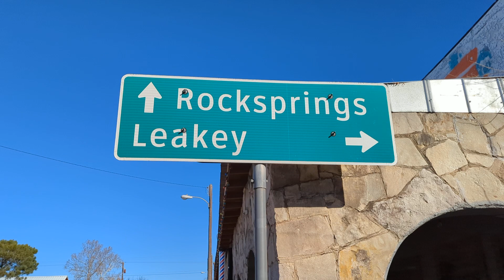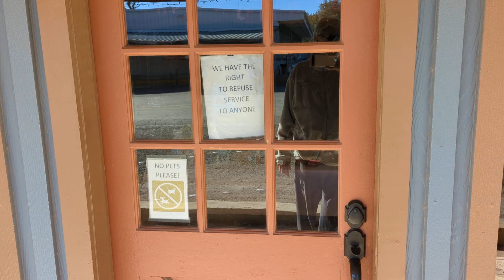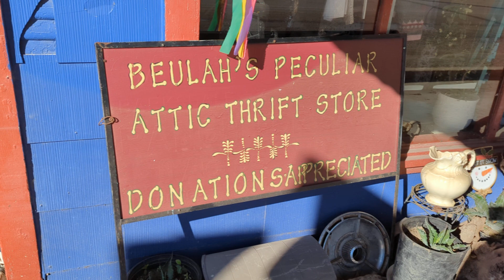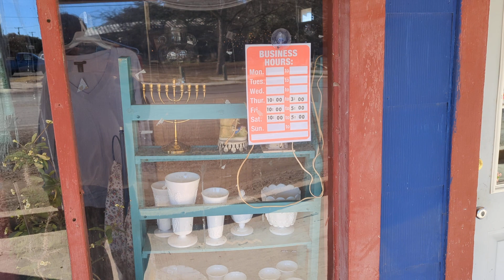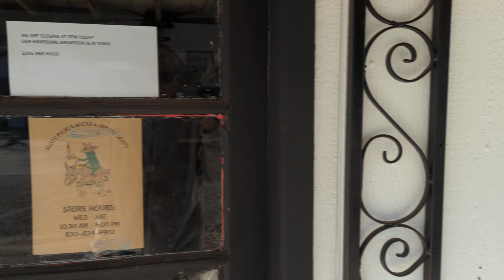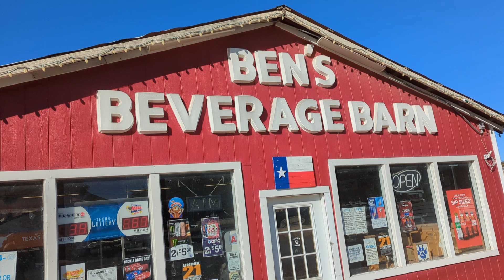CAMP WOOD TEXAS HILL COUNTRY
Walking downtown area...good ol' Texas small town...500 pop.     thanks!!!